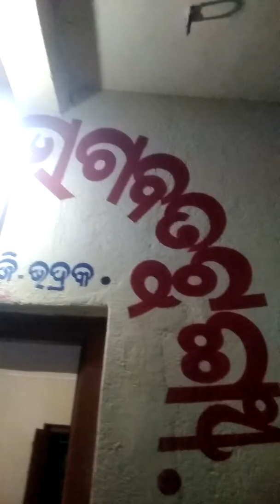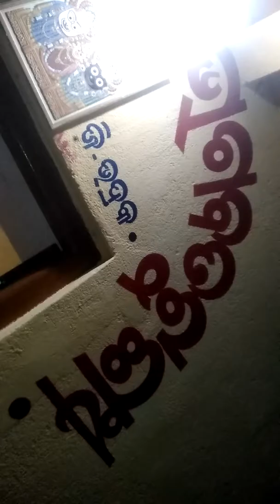Nadigaon Rameswar Vagabata Tungy Nadigaon.Dhusuri.Bhadrak.(N.C.Kar)